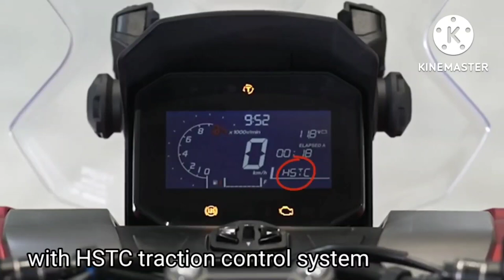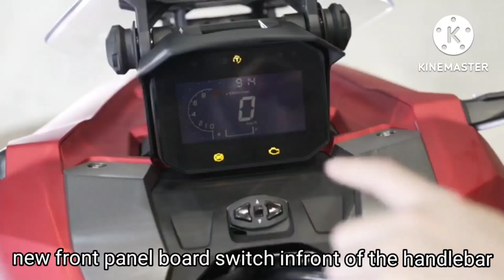2022 All New ADV 160 finally inilabas na!:)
2022 All new adv 160 finally launch in Indonesia